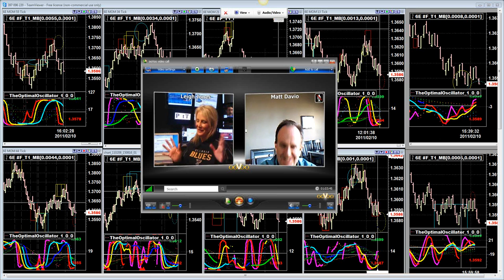Keeping a Clear Head in Wild Markets Webinar Recast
Leigh Jones and I talk about Trading during Tough Markets, yes one way markets, up or down are the toughest.